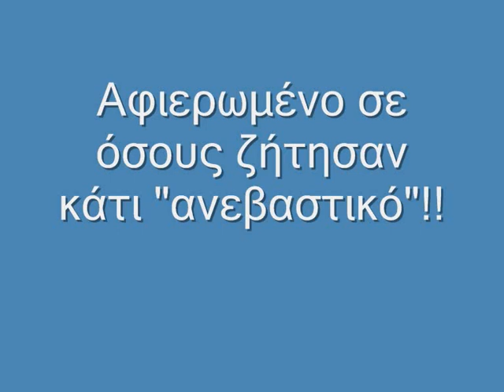Saxomaniac - Notis TsifteteloMix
Mixaki Anebastiko apo Noti kai Saxomaniac